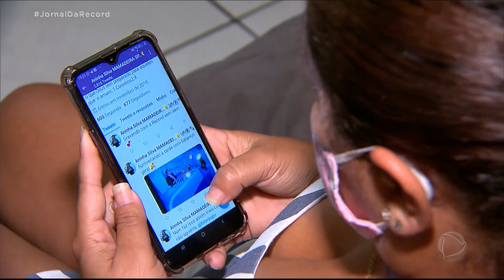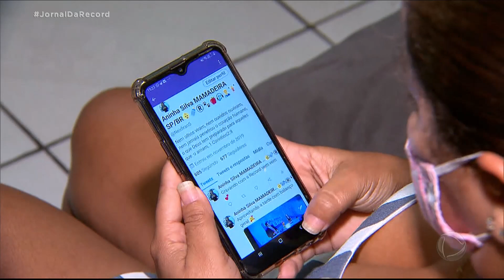Pesquisa revela que televisão aberta domina comentários em rede social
A pandemia aumentou a importância da TV na vida do brasileiro. Segundo um levantamento do grupo Kantar Ibope, em 2020, 90% dos comentários numa importante rede social, feitos sobre conteúdos de vídeo, falavam sobre a televisão aberta. Os programas da vida real, os chamados realities, registraram em 2020 um aumento de 373% em comparação com 2019.